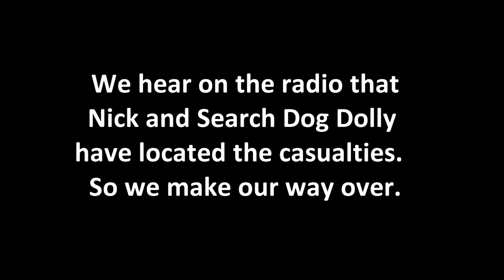53. Kinder Mountain Rescue Team Exercise 27.1.13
I haven't posted a video of one of our exercises recently and Kinder was looking spectacular in the snow, so here's our January Search Exercise.  Congratulations to Nick and Search dog Dolly for an excellent find.  Shame it had to be followed by a gruelling 3 hours stretcher evacuation through the snow!